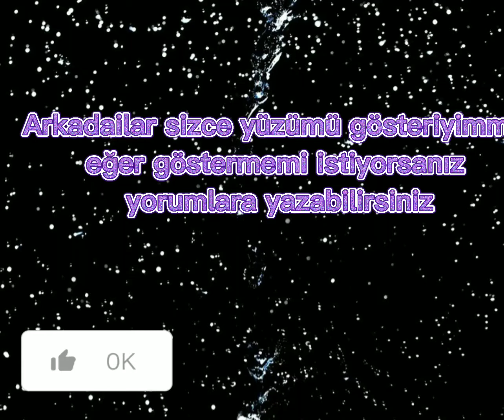sice yüzümü gösteriyimmi❣